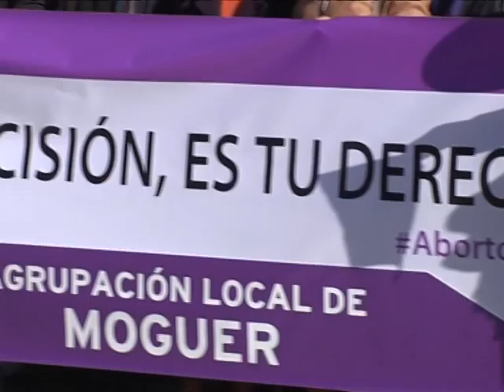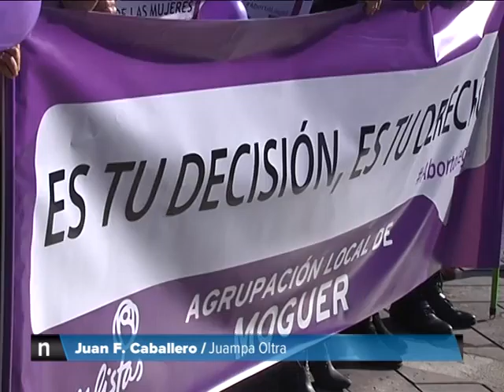30 LEPE CONTRA LEY ABORTO